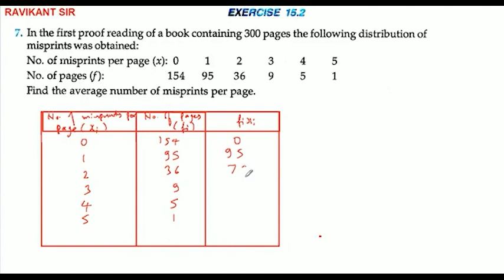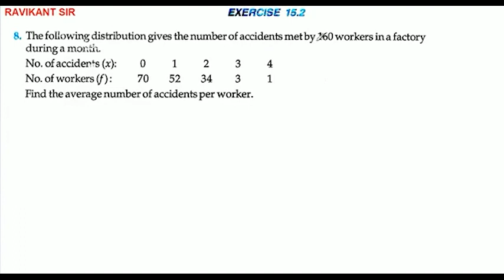In the farst proof reading of a book cotaining 300 pages the following distribution of misprints was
the farst proof reading of a book cotaining 300 pages the following distribution of misprints was obtaind: